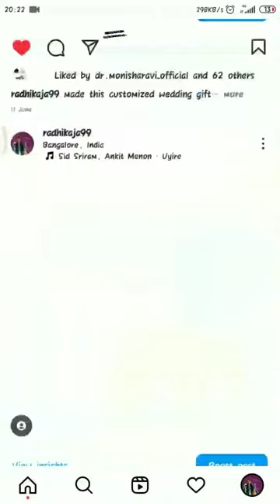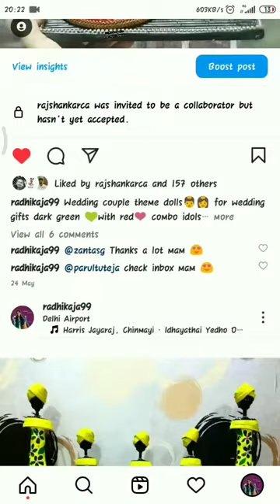My Instagram page @radhikaja99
In This Video You Can See my Instagram page where you can see my all collections !
These dolls are 100% Handmade using Upcycled Newspapers with used papers, tissue papers, decoratives and Acrylic Colors by Artisian RADHIKA AJ - The Leading Newspaper doll maker in India has crafted over 2350+ Dolls!

About Queenbee Dolls:
Our Dolls Made Up Of Up-cycled Newspapers With Acrylic Colors and Glue & Its 100% Handmade “Handmade With Love”.
The Best Budget Decorating Dolls For All Your Home Interior, Office Interior & Gifting Purpose.

Famous Saying “ Today's Newspaper Tomorrows Waste Paper” We say“ Today's Newspaper Tomorrows QUEEN BEE DOLLS”.

Audio rights : @HombaleFilms
Singer : Sai Vignesh
Lyrics: Shashiraj kavoor
Keyboard: B. Ajaneesh loknath
Rhythms: B. Ajaneesh loknath
Guitars : Durwin Dsoza
Violin : Embaar Kannan
Nadaswaram: Nadasbala Balasubramani
Recorded by : Vishnu Shankar - Soundtown Studio, Chennai
Mixed & Mastered by : Sajay Kumar M P - Renu Digi Studio, Bangalore
Music Production: C R Bobby ,B. Ajaneesh Loknath- Abbs Studios, Bangalore